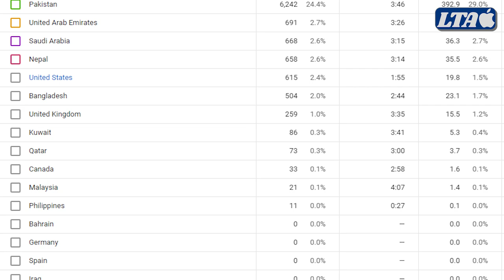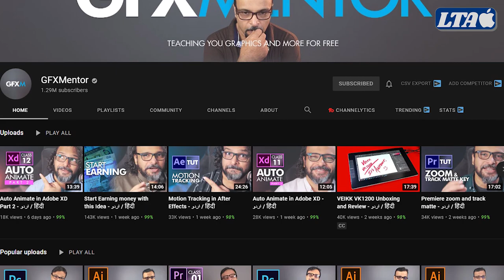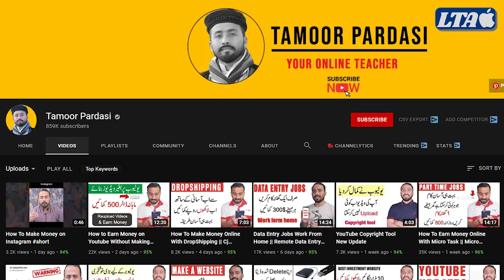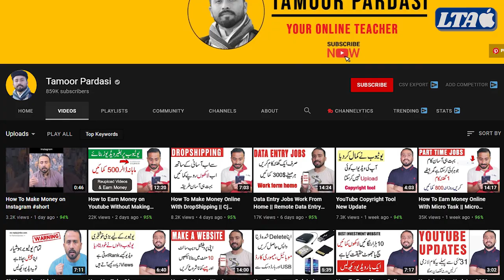How I got my first 1000 subscribers on YOUTUBE | Let's Try Apple | Sultan Haider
Alhamdulillah Let's Try Apple has completed its first 1000 subscribers journey on youtube. I shared all my experience, struggle, hardwork, all my thick and thins in this video. This motivatiinal video could be a great learning for new youtubers. After watching this video, you guys will learn that what you must or must not do for a growing youtube channel.👍👍

First 1000 Subscribers Journey on YouTube | 1k Subscribers Journey | Let's Try Apple | Sultan Haider | Motivational Video For New Youtubers | Urdu/Hindi

Let's Try Apple Intro:

Let's Try Apple (LTA):  Where Things Get Easier & Simpler

Unboxing iPhones | Quality Discussion | Tech Based Reviews | Insight Product Analysis |
News & Updates | Apple iPhone Reviews | Apple Leaks & Remours | Let's Try Apple Guys👍

Let's Try Apple (LTA) helps you to understad what's actually going on in the tech world. Here you will find everything in a transparent and comprehensible manner. On my YouTube Channel  you can expect videos that will give you a true picture of understanding.